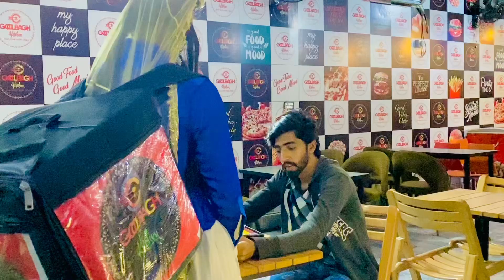Piza delivery girl \Offer for Hot girl/new trending hot video 2023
New trending Hot video by ali hasilpuri vlog

About

Tiktok per sab se zada watch time  🇵🇰 ka  Record bana liya hai 2.4million view